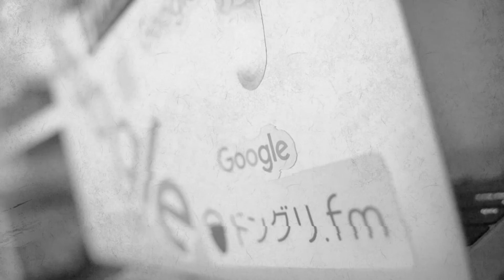ドングリFM #511 / 女性の1人暮らしの防犯に最適なポッドキャスト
たのしいラジオ「ドングリFM」、ポッドキャストでも更新しています。

Twittterはこちら。

公開収録、永久に遊べるパズル、防犯について話しました。

テトロミノ(脳ブロック)